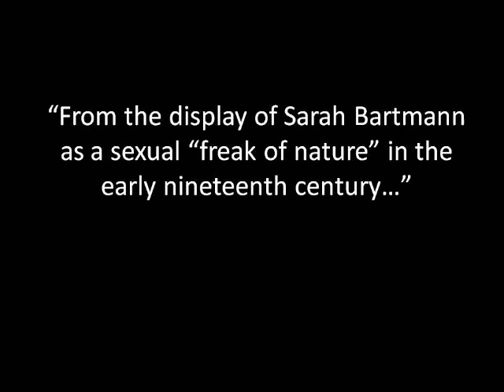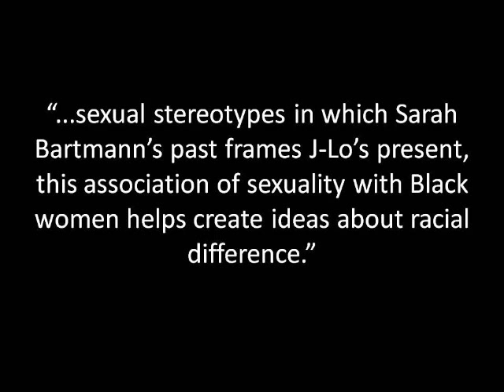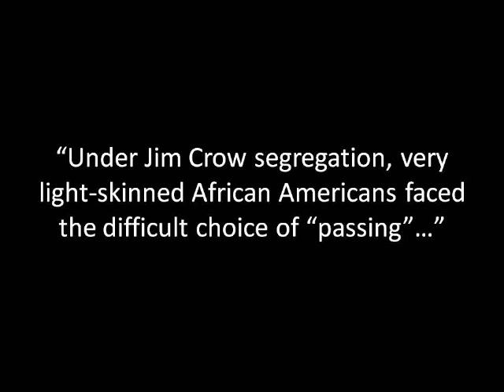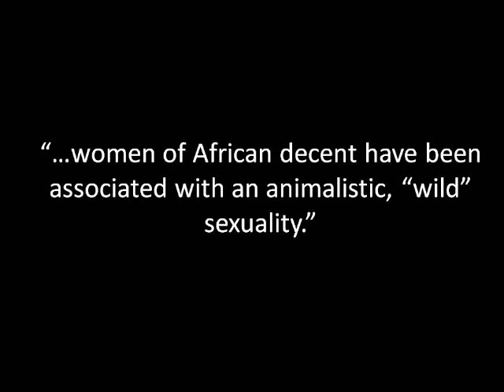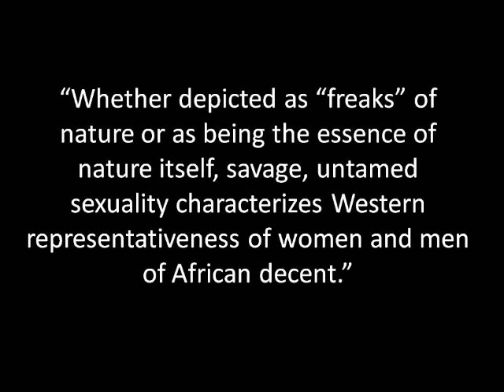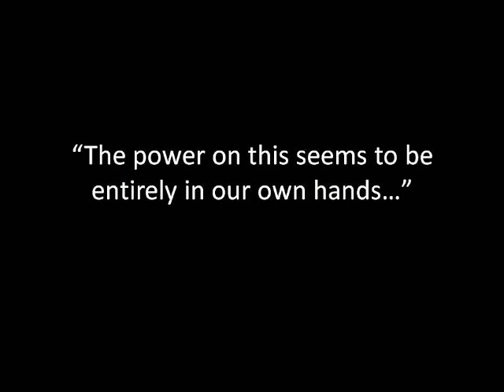Patricia Hill Collins Promotional Video